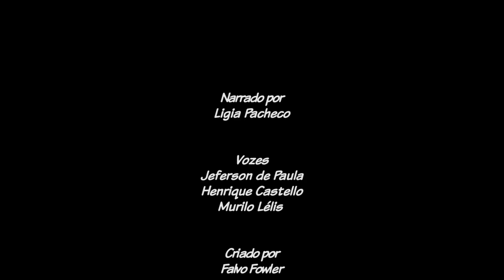DESENHOS BÍBLICOS - PEDRAS DOS DEZ MANDAMENTOS QUEBRADAS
Ou baixe os aplicativos na lojas:
LIÇÃO DOS PRIMÁRIOS:  Deus chamou Moisés ao Monte Sinai e entregou a ele as tábuas dos Dez Mandamentos. Mas quando ele estava descendo, ouviu um grande barulho no acampamento. Era o povo adorando ao bezerro de ouro que Arão tinha construído pra eles.